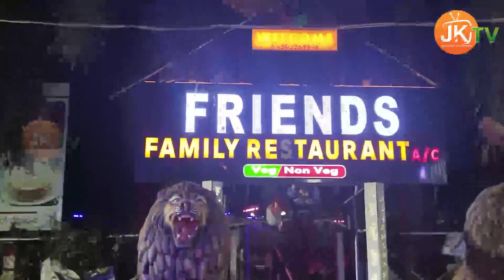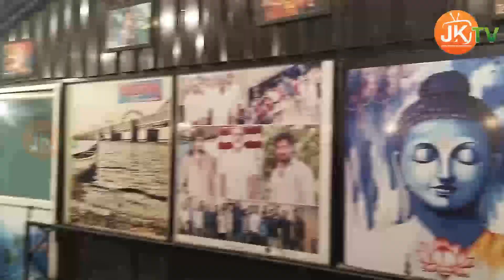Friends Dhaba | Highway Auto nagar Junction | Rajahmundry | JK TV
JK TV will provide very interesting information along with entertainment, covering various subjects and events from the US and India. We cover all prominent personal interviews, cooking videos, interesting destinations, songs, and many more...